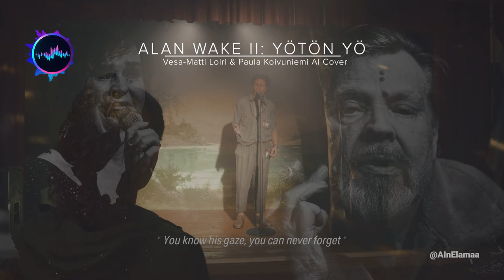Alan Wake II (Ahti) - Yötön yö (Nightless Night) - Loiri ft. Paula Koivuniemi AI Cover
Tekoäly on tehokas työkalu musiikin editointiin ja luomiseen. AI Cover tarkoittaa tekoälyn avulla kloonatun lauluäänen käyttämistä laulajan korvaamiseen musiikkikappaleissa. Tässä musiikin tausta säilyy alkuperäisenä, mutta lauluosuudet tuotetaan tai muokataan tekoälyn avulla kloonatulla äänellä. Esityksen tarkoitus on herättää keskustelua ja kasvattaa ymmärrystä tekoälyn mahdollisuuksista ja vaaroista.